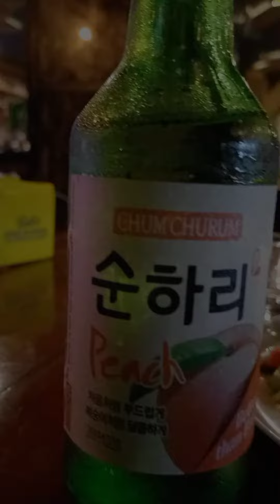STEAK WAGIU ALA NEXT DOORS CAFE By Aston Mdn